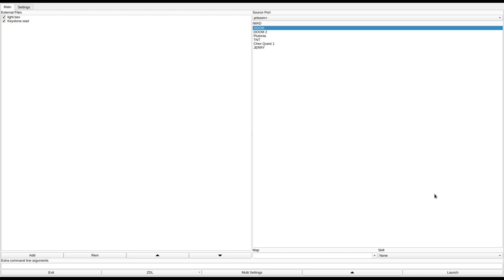DOOM 1 - Keystone.wad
called "The Keystone" in the /idgames FTP.
created by Kevin Eudy on June 23rd, 1996.
from the .txt file included with the WAD:
"You'll see all three keys from the time you begin, but how to get them is the challenge. Only two of the keys are necessary to complete the level. There are many secrets that you must be observant in order to find. You may be surprised on the final staircase, but the Baron won't be."